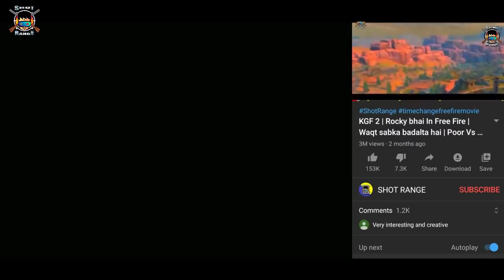देसी की औकात | DESI KI AUKAAT | FREE FIRE SHORT FILM | SHOT RANGE